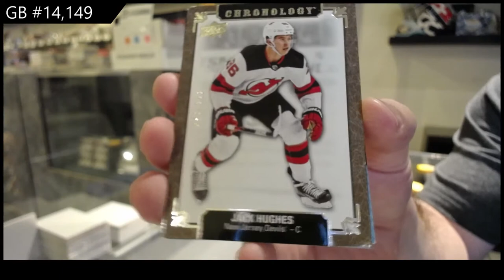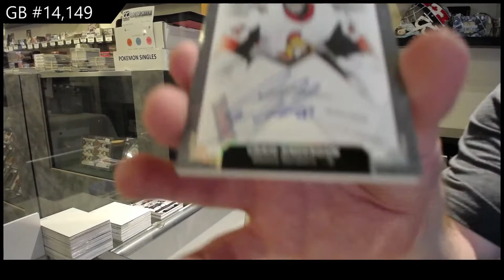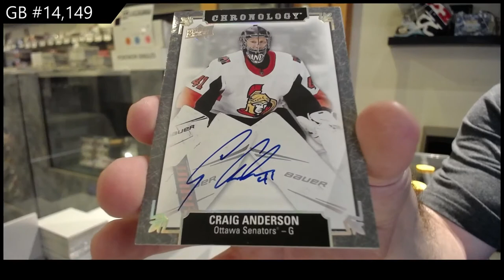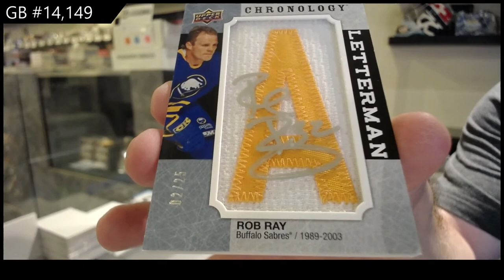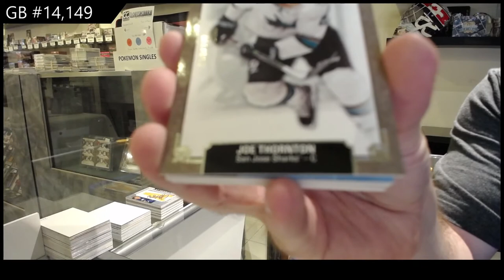19-20 Upper Deck Chronology Vol 2 Hockey 4 Box Break - C&C GB #14,149